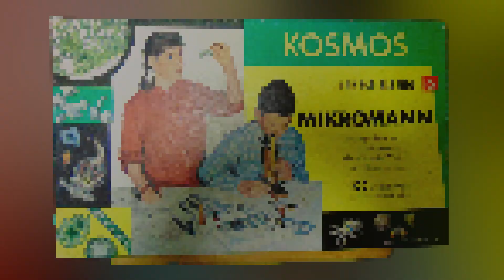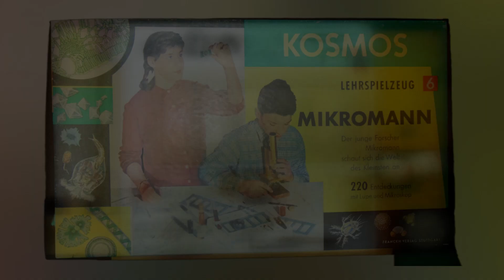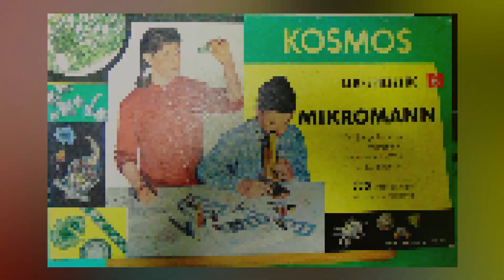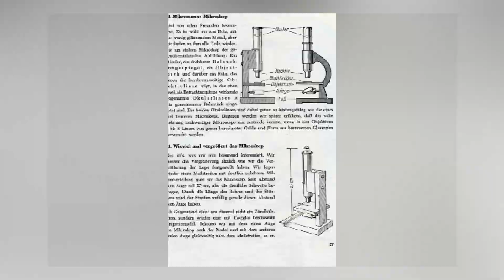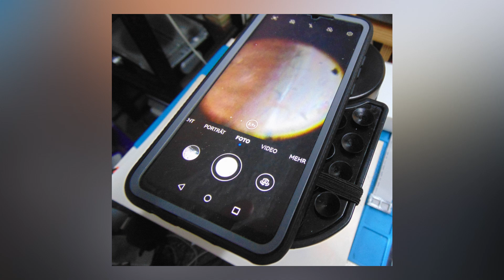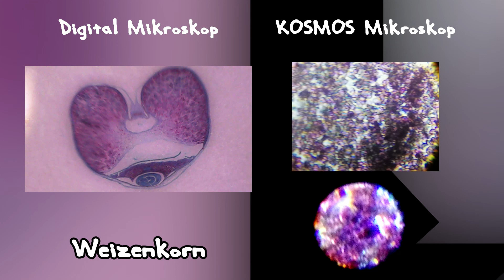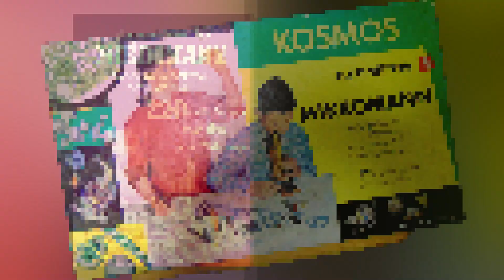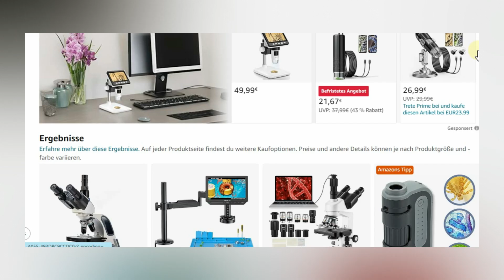Aus dem Regal geholt – KOSMOS Mikromann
Dieses mal habe ich aus meinen überfüllten Regalen den KOSMOS Mikromann herausgezogen.
Dabei handelt es sich um einen Konstruktionskasten aus dem Jahr 1957 zum Bau eines Mikroskops und zur Anfertigung von Präparaten. Das Handbuch ist wiederum von Wilhelm Fröhlich.

Kapitel

00:00 Slogan
00:18 Titel
00:24 Einführung
02:52 Aufbau des Mikroskops
06:58 Durch das Rohr geschaut
09:02 Bye Bye

Geschichte der Experimentierkästen
Mikroskopische Präparate